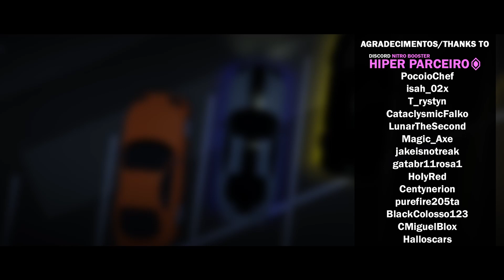51s Downtown Race Tomahawk Retro Super - Driving Simulator Roblox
Fazendo 51 segundos com Tomahawk Retro Super (ou Toyota Supra) na pista Downtown Race, no jogo Driving Simulator do Roblox.

Se tiver sugestões de outros carros em outras pistas do jogo, deixa no comentário :)